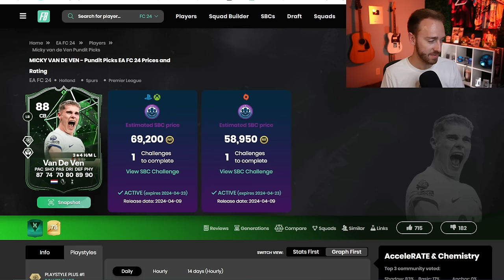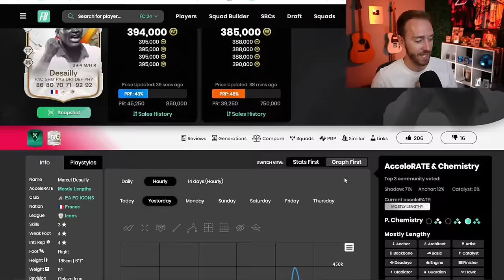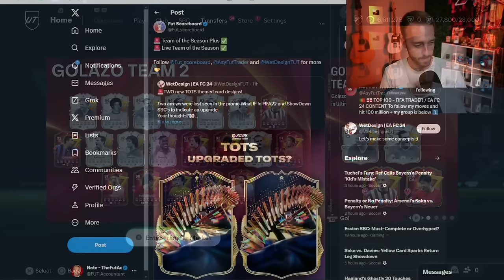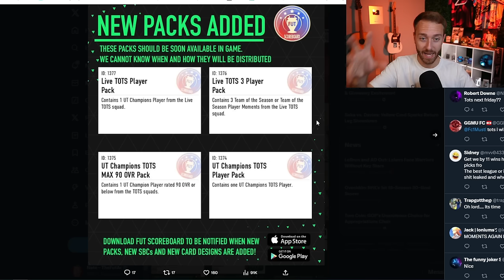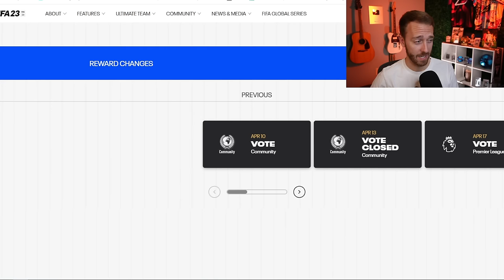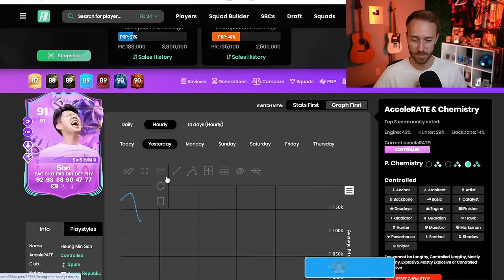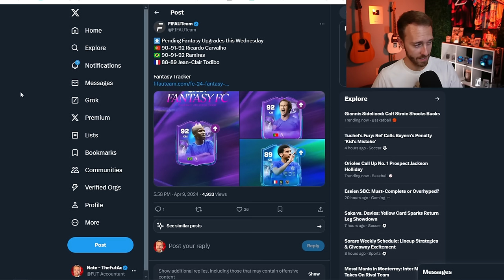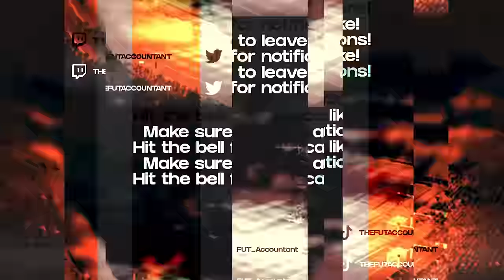The CRAZIEST TOTS Ever?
TOTS news and LEAKS are just getting started, and it's looking like EA are going ALL OUT for Team of the Season in FC 24 Ultimate Team!